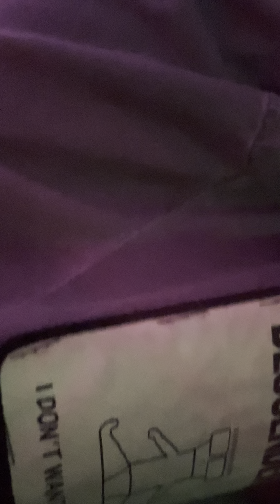Undissassembled live at Sk8Bar 3.14.23 Drum Cam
Live from the Midwest Mess tour. Sk8bar in Kansas City, Missouri. (Avery was here!!!)
0:47 Capital Decline
3:49 Outlaw
7:35 No Way (Adolecents Cover)
9:19 Enough of You
13:06 Generation Beer
15:26 Dave's
17:42 I Want It Now
19:19 BFM
21:36 Callused
25:40 Super Grape Intro
26:35 Blucifer